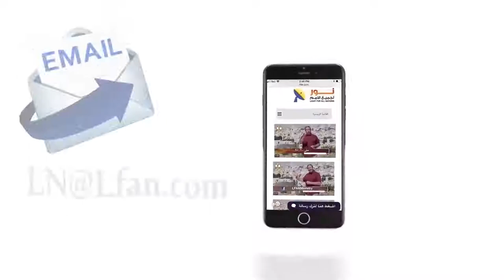447 الإنسان لا يخلص بحسب فهمه لعقيدة الثالوث